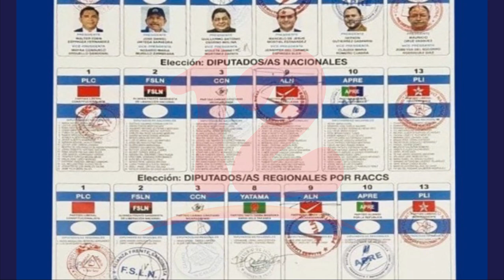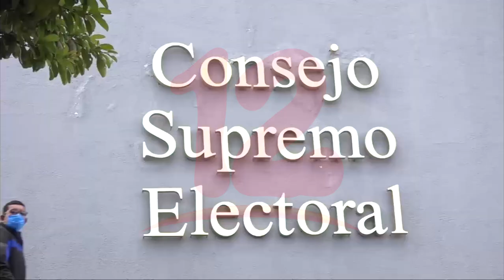CSE presenta boleta electoral para los comicios generales 2021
Noticias12Nicaragua CSE presenta Boleta Electoral oficial de las Elecciones Generales 2021 en Nicaragua